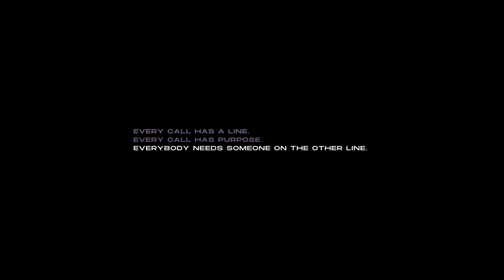Crashing Past Midnight - Just Call Me Up (Official Video)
FOLLOW CRASHING PAST MIDNIGHT

LYRCIS

Just call me up
I'll be waiting by the phone to pick up
With the way you said I'll wait for you
But I guess you won't

Just to say that you're sorry
And to say that it was never enough

And maybe in the afterlife

You'd call me up
Just to say that you're doing fine
Just to say that "there's no need to cry"

So while you're in the afterlife

I'm burning
While I'm living in this hell on earth
Maybe if i picked up the phone you would have stayed
You would have played your cards right

Cuz I'm burning
And I'm living in this hell on earth

You could have stayed
But I guess now
You won't

CREDITS

Crashing Past Midnight
Vocalist: Diego Cerrudo
Bassist: Waki Ignacio
Guitarist: Isaiah Bareng
Guitarist: Jack Castañeda
Drummer: Kern Faminialagao
Composed and Arranged by: Diego Cerrudo
Mixed and Mastered by: Kern Faminialagao

Production House: Pelikulektib
Director: Jeremiah Villardo
Producer: Camille Santos
Assistant Director: Ang Tikatik
DOP: Arseeoh
Production Designer: Kristine Laguardia
Production Assistants: Elenor Acha & Cedric Cedilla
Editor & Colorist: Jeremiah Villardo
BTS Shooter: Andrea Alarcon

Presented by: PLDT Home

Special thanks to:
Liza Ilarde & Elbert Cuenca
Milen Batungbacal & Alvin Escanillas
Nina & Butch Syquia
Ed Lorenzo
Angie & David Redoblado
Chito & Mir Redoblado
Rose & Lorenz Jimenez
Stella & Gerry Canlas
Geoff & Maia Canlas
Glenn & Natasha Canlas
Melanie & Agustin Rodrigo
Jennifer Tanseco
Joanne Del Rosario
Kristela Gaspi
Kathleen Valdez
Hannah Alarcon
Clark Alonto
Santos Family
Sandugo Studios